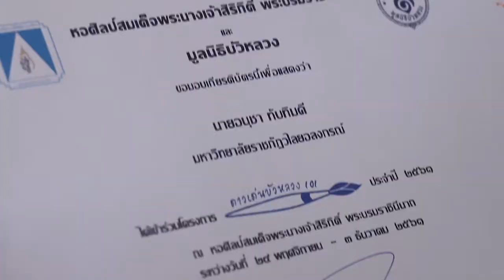3 12 61